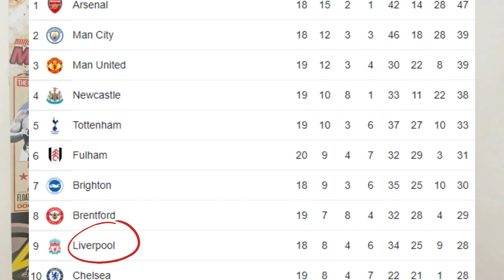MASIH ADA WAKTU, Liverpool Butuh Perbaikan di Semua Lini